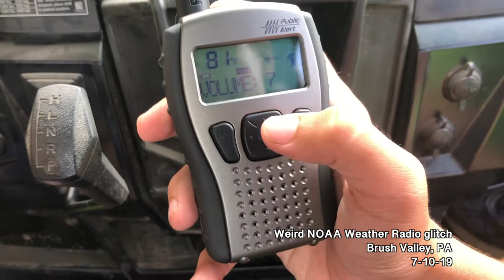NOAA Weather Radio Glitch of 2019!